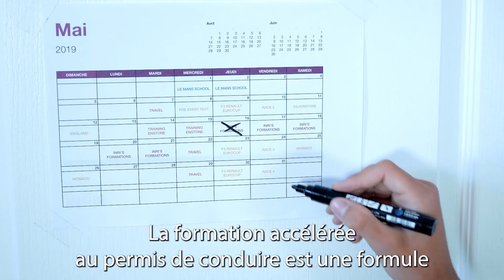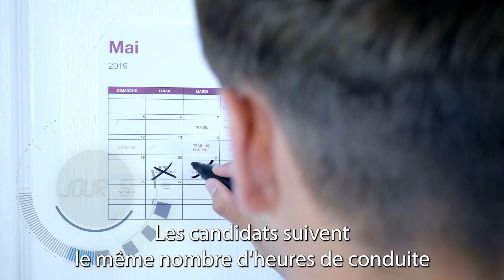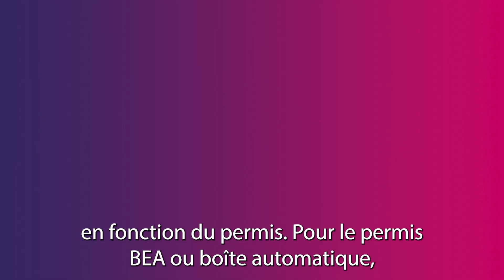LE PERMIS EN 3 JOURS ? C'EST POSSIBLE AVEC LE PERMIS ACCÉLÉRÉ !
Vous n'avez pas le temps de prendre des leçons de conduite ? Et si on vous disait que vous pouvez obtenir votre permis en 3 jours ? Dans cette vidéo, on vous explique tout sur le permis accéléré et son fonctionnement.

Vous voulez passer le permis de conduire ? Prenez RDV avec notre équipe pour poser toutes vos questions ; notre équipe se fera un plaisir de vous contacter : 👇👇

Si cette vidéo t'as aidé, alors partage-la.